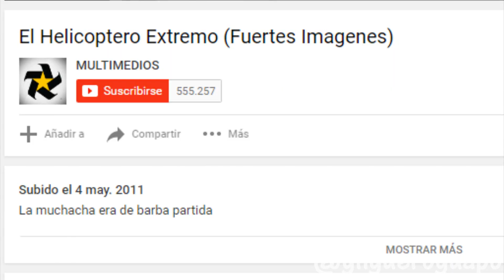Un Mensaje Para MULTIMEDIOS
Querido multimedios: tlc

Asegúrate de darle me gusta si te gustó!... porque te gustó!

No seas envidioso y compártelo!

Wachealo en 720pHD!